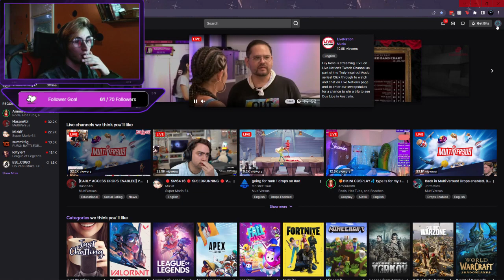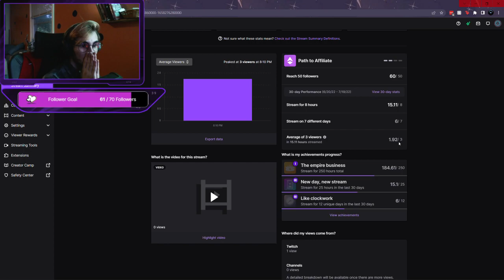Welcome to chaos! (Fall Guys VOD)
Hello everyone and welcome back to another Twitch VOD, this time it's a Fall Guys VOD, we had a lot of fun streaming this, and I hope you enjoy!!

And if you like this kind of content why not catch me on twitch! I stream 3 to 4 days a week with my friends and it's always a great time, but yeah!